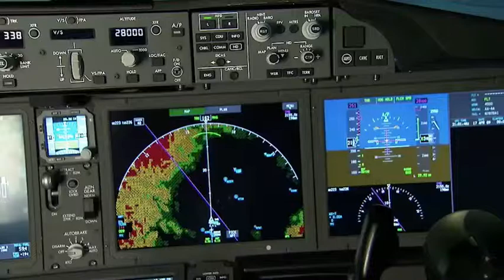787 Dreamliner - Wide Format Flight Deck Displays